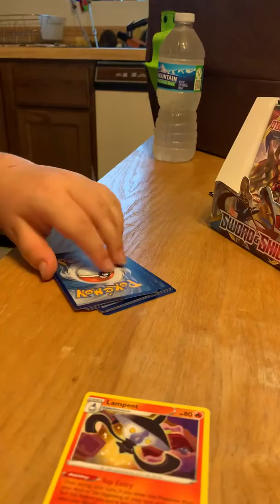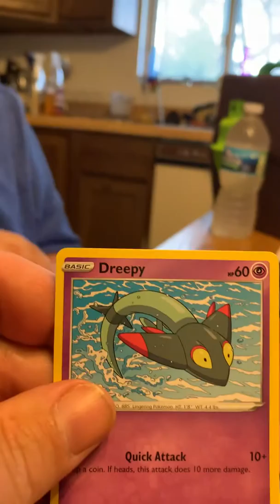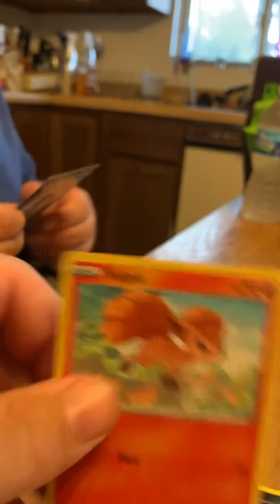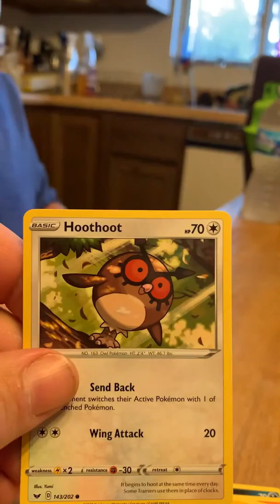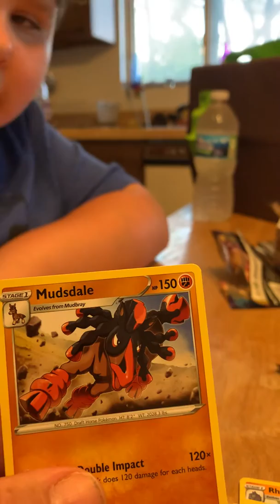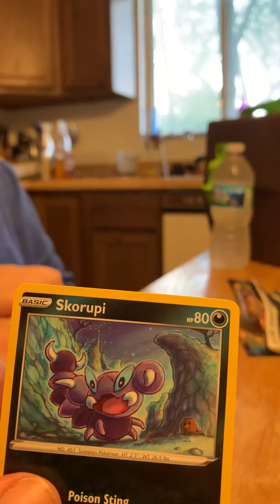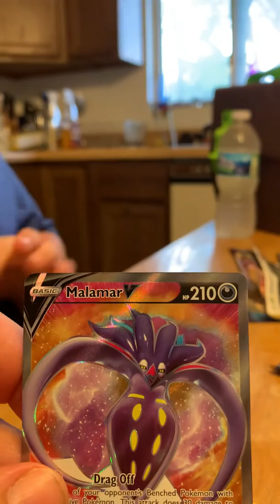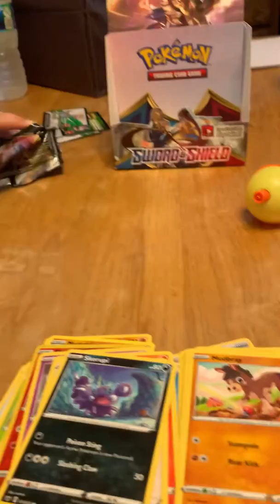Pokémon Sword and Shield unwrapping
Opening some Pokémon packs.